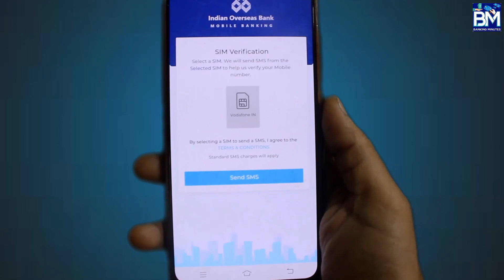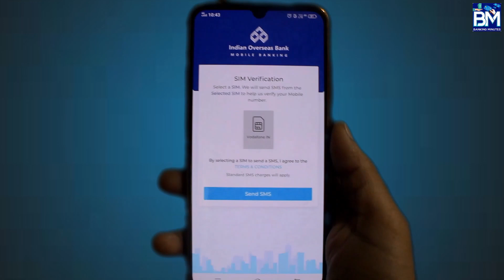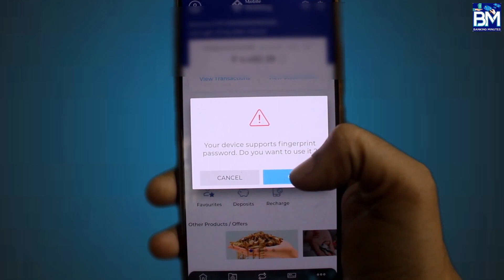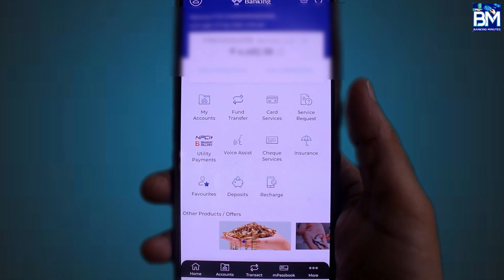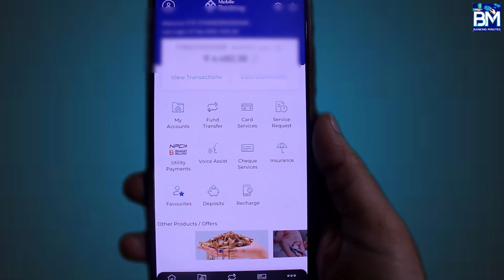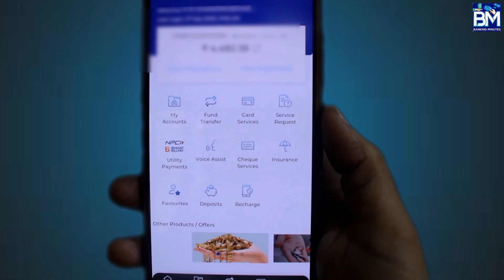How to Install Indian Overseas Bank Mobile banking app and Activate IOB Mobile Banking Demo in Tamil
Activating Indian Overseas Mobile banking consists of two steps.

If you have an account with Indian Overseas Bank and if you want to use mobile banking facility, you have to first register for mobile banking.

Now after you register online, you should install the app on your mobile phone that has the registered mobile number.

In today’s video I demonstrate the process involved in installing the IOB Mobile Banking app and activating mobile banking.

Watch the video fully to know about the process involved!